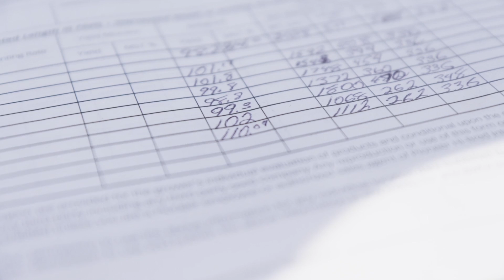Completing the 100-Bushel Soybean Challenge with BASF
The Daily Farm averaged 50 bu/A for soy. Their BASF Innovation Specialist Nicole Mercer thought they could do better. Much better.